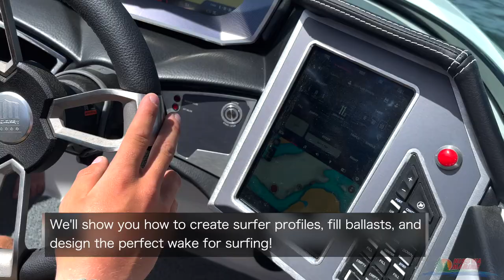Nisswa Marine Surf Demos!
So, you're a new surf boat captain... Now what? 👀

When you purchase a surf boat from Nisswa Marine, our crew will give you a full on-the-water orientation walkthrough so that you can confidently operate your vessel! If you're up for it, we'll even teach you the basics of wake surfing through a hands-on demonstration by our seasoned riders. That way, you know how to get started and you can spend your boating season perfecting your skills!

Our experts show you how to dock, board, and tie up your boat or use your boat lift to ensure safety and care while getting on and off the water. Then, head out to open water and learn about the functions and controls of your dash and surf system so that you can create custom surfer profiles for each individual rider on board! We'll even configure your bluetooth from your phone to your boat so you can surf to the beat of your own wake.

After you get acquainted with your new vessel and feel confident enough to take it for a spin, we'll go over the basics of wake surfing like foot placement, rope tension, and more. You'll be throwing up a Shaka 🤙 in no time!

All of this is included when you buy a surf boat here at Nisswa Marine.